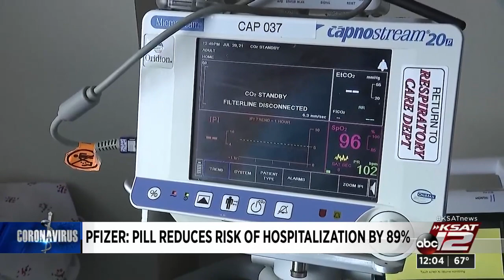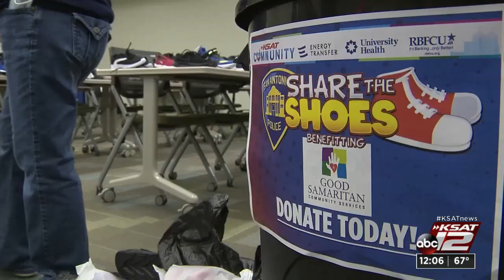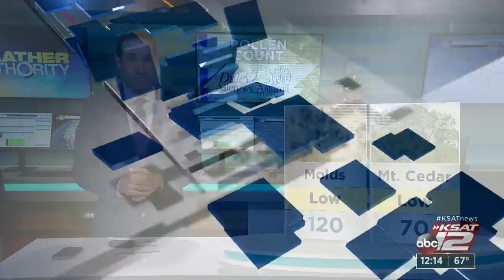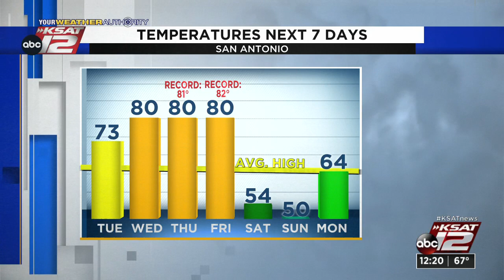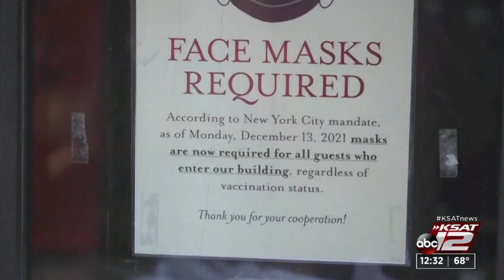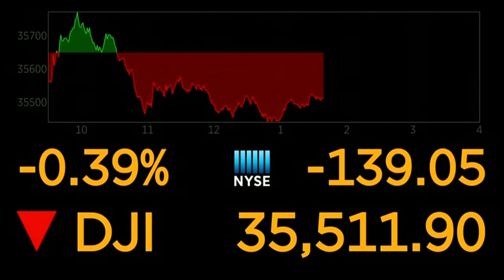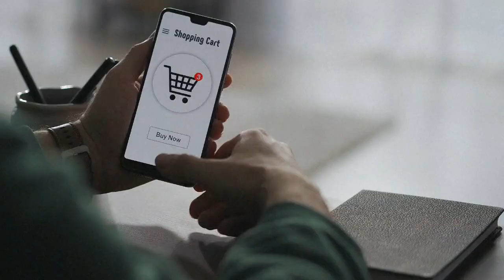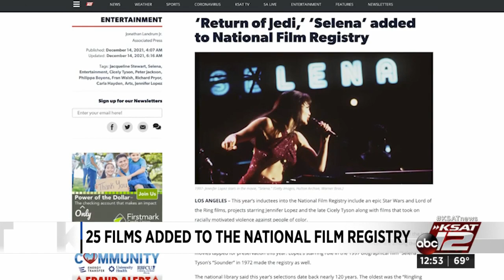KSAT 12 News at Noon : Dec 14, 2021